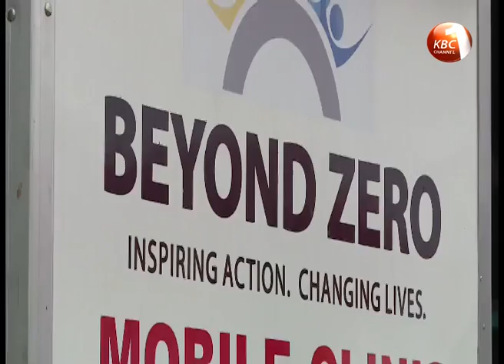First Lady Margaret Kenyatta urges Kenyans to discard retrogressive practices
First Lady Margaret Kenyatta has urged Kenyans to discard practices that reverse the progress made towards zero maternal and child deaths and zero new HIV cases. The First Lady says that though the national and county governments have made strides in improving maternal and child survival rates more still needsto be done to make the situation better.